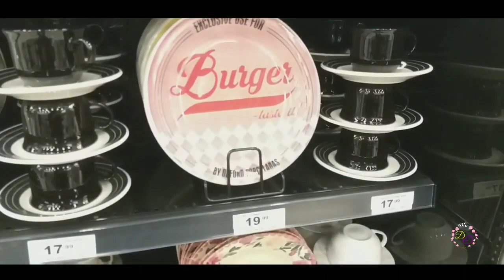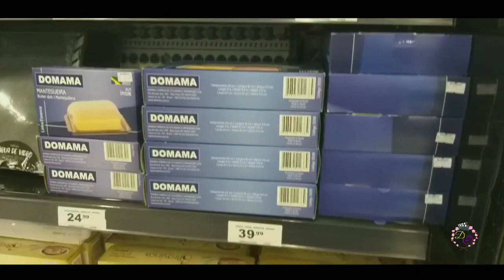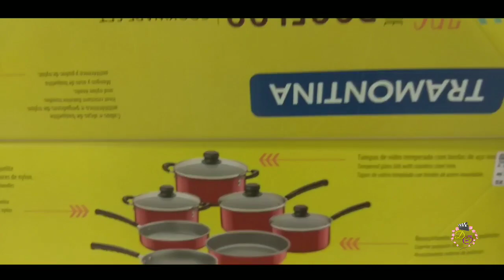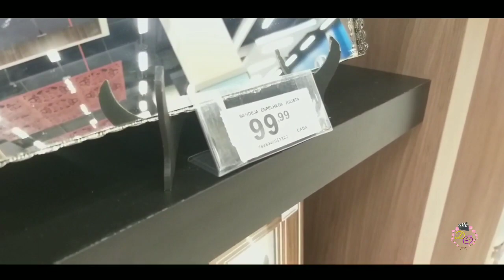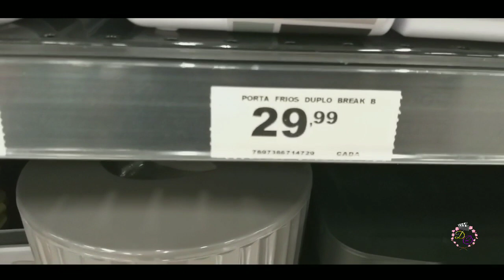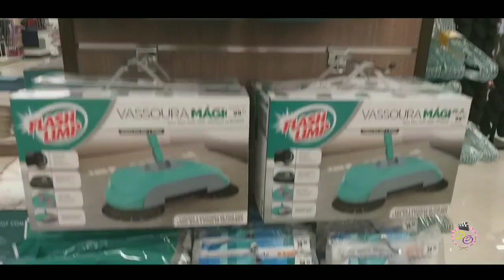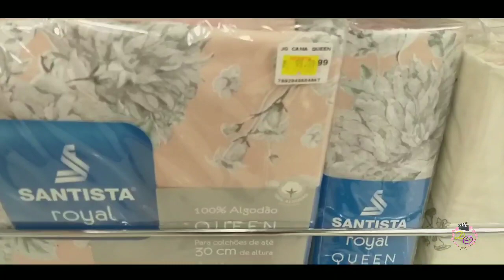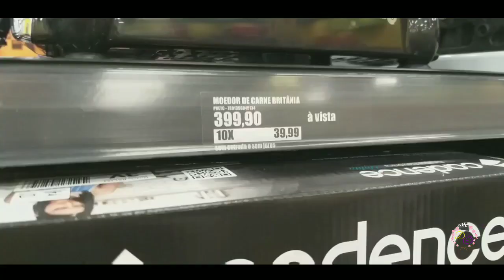ACHADINHOS E PROMOÇÕES PARA CASA NA HAVAN |DECORAÇÃO, ELETRODOMÉSTICOS....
Vídeo de hoje é achadinhos com promoções nas lojas Havan, muita decoração, achadinhos, coisas fofas, eletrodomésticos para casa.
Fiz um tour também.
Que dona de casa não ama coisas fofas para casa né?